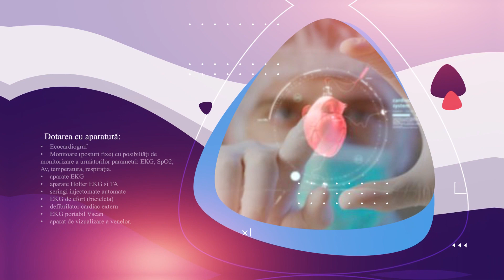Fiziologia și patologia cordului - Clinica Cardiologie Aritmologie – Electrofiziologie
Clinica de Cardiologie Aritmologie – Electrofiziologie se bucură de o mare adresabilitate  şi acordă asistenţă medicală de specialitate tuturor pacienţilor internaţi, care provin din:
– cadre active ale: Ministerului Apărării Naţionale; Serviciul de Pază si Protecţie; Ministerului Administraţiei şi Internelor; Ministerului Justiţiei; Serviciul de Informaţii Externe;
– cadre militare în rezervă şi în retragere;
– membrii de familie ai acestora;
– oricare categorie de asigurat, în conformitate cu legislaţia în vigoare.

De serviciile medicale oferite, beneficiază o multitudine de pacienti adulţi cu cele mai diverse patologii cardiovasculare, între care, cele mai prevalente sunt: cardiopatia ischemica, insuficienţa cardiacă, valvulopatiile, cardiomiopatiile, hipertensiunea arterială, tulburările de ritm şi conducere, arteriopatiile.

Clinica de Cardiologie Aritmologie –Electrofiziologie deţine o încadrare cu personal medical cu o înaltă pregătire profesională şi ştiinţifică, specializat în străinătate, după ultimele tehnici moderne, o dotare tehnică modernă, fapt ce îi permite rezolvarea unei cazuistice complexe, în condiţii de medicină de urgenţă. Totodată, clinica are funcţie didactică (aici îşi realizează viitorii medici instruirea în cardiologie), cu o importantă componentă de cercetare clinică şi fundamentală, a căror produse sunt valorificate la nivelul congreselor, interne şi internaţionale.

Datorită expertizei, la nivelul  sedinţelor multidisciplinare, are loc analiza complexă a cazurilor medico-chirurgicale care presupune abordarea pluridisciplinară din acest domeniu de activitate (cardiologie – chirurgie cardiacă şi vasculară – A.T.I.)

Mai multe informaţii despre serviciile oferite de specialiştii noştrii găsiţi la

Video realizat de col. Oana Ciobanu şi Daniel Iancu